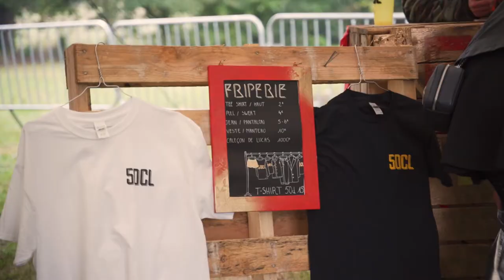Teaser - Open Air FREDD - 18 juin 2022 - Le Moulin de Roques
Venez passer une journée festive & conviviale au Tiers-Lieu Culturel Le Moulin de Roques le samedi 18 juin 2022 de 12h à 1h30.

Au programme :
- DJ Set de 3 collectifs toulousains : Biphase, 50CL et Microondes
- Mapping
- Marché artisanal et créations
- Foodtrucks
- Expositions etc.

Un événement organisée par l'association FReDD, en partenariat avec Le Moulin de Roques, les collectifs Biphase, 50CL&Microondes, le collectif de l'Irrésolu et la ville de Roques-sur-Garonne.